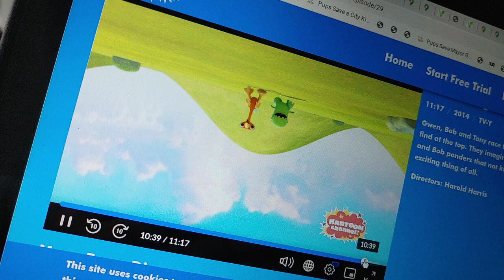August 24, 2023